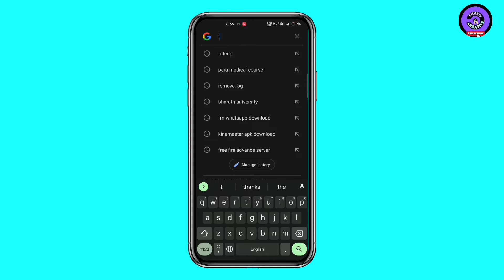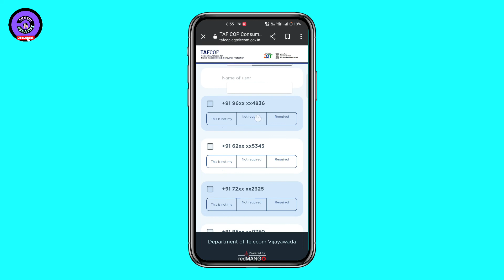aadhar card se kitna sim chalu hai | aadhar card se kitne sim link hai kaise pata kare | adhar sim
Doston is video me Maine bataya hai ki hamare Aadhar Card se kitne number link hai ya chal rahe hain yah kaise pata kare

Topic cover-

Airtel ka number kiske Naam per hai kaise pata Karen
vi ka number kiske Naam per hai kaise pata Kare
jio ka number kiske Naam per hai kaise pata Kare

@Tek HackerJi @Jasol Computer @apno ko sikhao @creativeshashi

Related keywords-

How to know how many numbers are active in aadhar card.
aadhar se kitne sim chalu hai
aadhar se kitne number link hai
aadhar card se kitne sim nikali hai kaise pata kare
aadhar card se kitne sim hai kaise pata kare
aadhar card se kitne mobile number link hai
aadhar card se kitne mobile number link hai kaise pata kare
aadhar card se kitne sim chal rahi hai
aadhar card se kitne sim active hai
kaise pata kare aadhar card se kitne sim chalu hai
kaise pata kare aadhar card se kitne sim link hai
kaise pata kare aadhar card se kitne mobile number hai
how to know adhaar card phone number
how to know adhaar card number
how to know adhaar card issue date
how to know aadhar card number
how to know aadhar card link with mobile number
how to know aadhar card mobile number
how to know aadhar card status
how to know aadhar linked phone number
how to know aadhar card details
how to know aadhar card password
aadhar card se kaise pata kare kitne bank account hai
aadhar card se kaise pata kare ki kitne sim chal rahi hai
aadhar card se kaise pata kare kitne sim chal rahi hai
aadhar card se kaise pata kare pan card bana hai ya nahin
aadhar card se kaise pata kare mobile number aadhar card se kaise pata kare ki mobile number link hai ya nahin
aadhar card se kaise pata kare ki ration card bana hai ya nahin
aadhar card se kaise pata kare ki pan card bana hai ya nahin
aadhar card se kaise pata kare bank account aadhar card se kaise pata kare uan number
aadhar card se paise kaise nikale aadhar card se loan kaise le
aadhar card se bank balance kaise check kare aadhar card se mobile number kaise link kare aadhar card se cowin certificate kaise download kare
aadhar card se pan card kaise nikale
aadhar card se pan card kaise link kare
aadhar card se loan aadhar card se mobile number kaise karen
aadhar card se vacation certificate kaise nikale